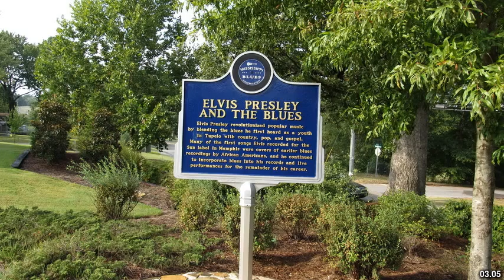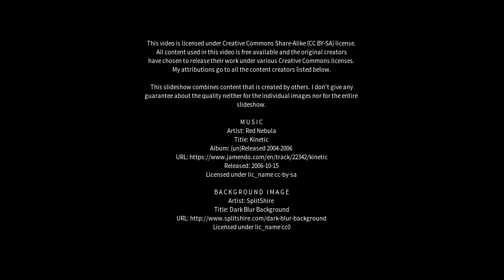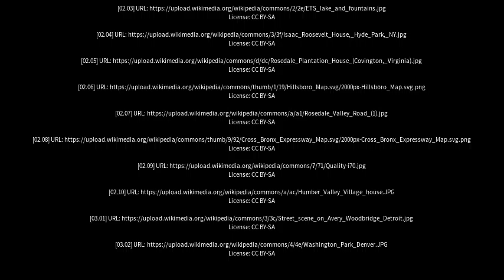Best places to visit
Best places to visit - Rosedale (Australia) Best places to visit - Slideshows from all over the world - City trips, nature pictures, etc.